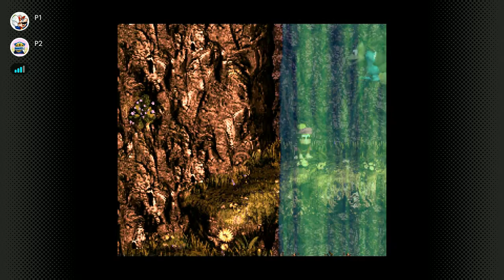James & Ikki's DKC3: Dixie Kong's Double Trouble Playthrough Pt. 5 | Our Friend; the Wall Crab Slug